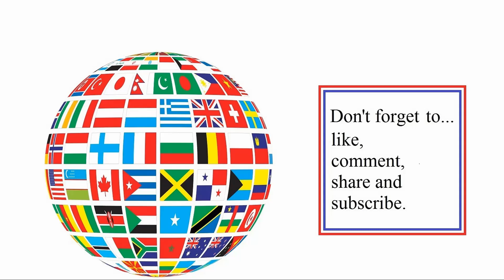Custom Map 7 map (attacking and defending) in Mount & Blade Warband: Napoleonic Wars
Custom Map 7 map (attacking and defending). Recorded in March 2022.

On the minisiege server. I am currently (date of this post) using this site to see when the server is most busy (most players on):